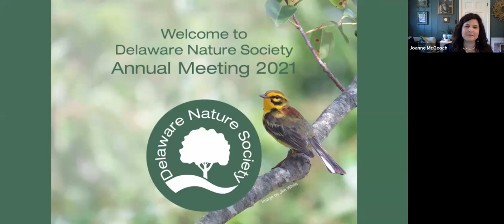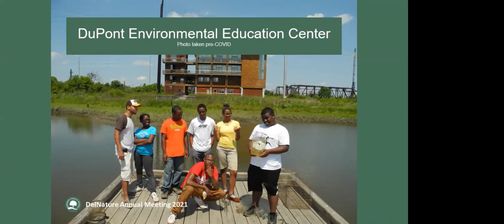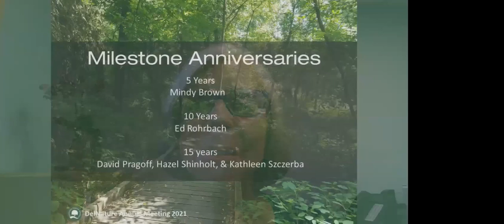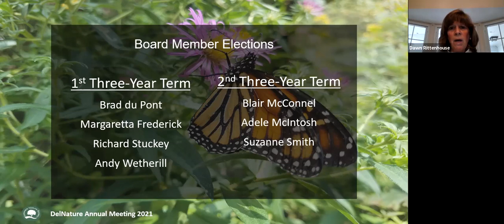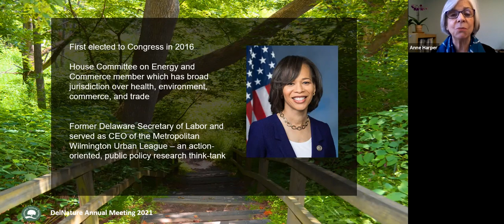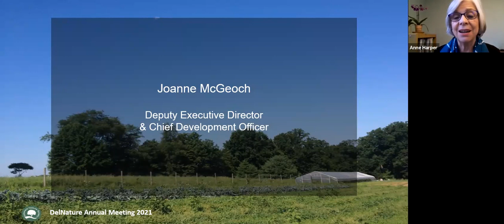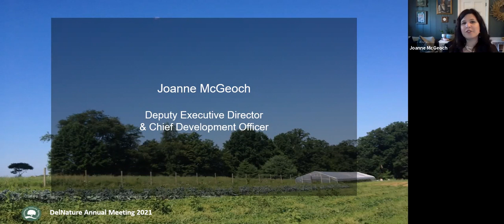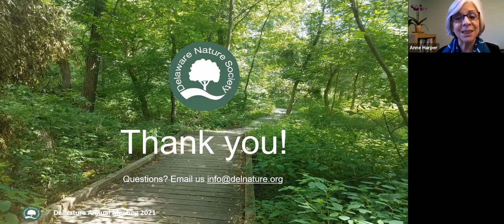DelNature Annual Meeting 2021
Learn what we are doing to educate, conserve, and advocate on behalf of the environment. Listen to our keynote speaker, U.S. Congresswoman Lisa Blunt Rochester, speak about her work with the Biden administration to protect the environment and celebrate our annual awardees, including State Rep. Val Longhurst, for her good work fighting for clean water.

Special Remarks by U.S. Congresswoman Lisa Blunt Rochester